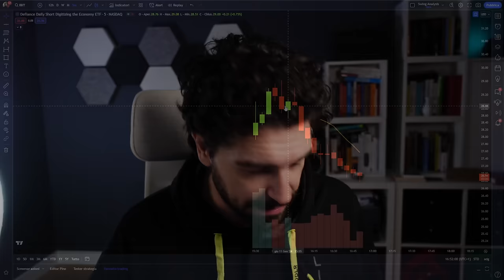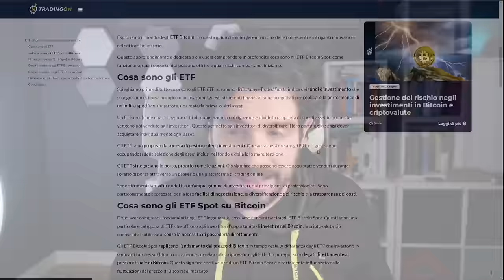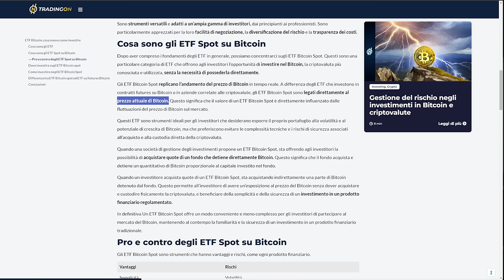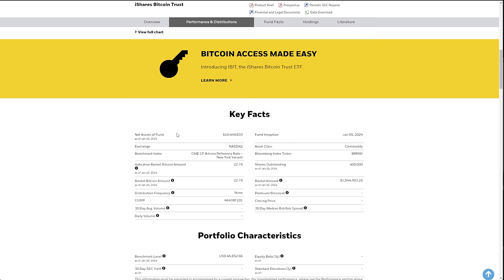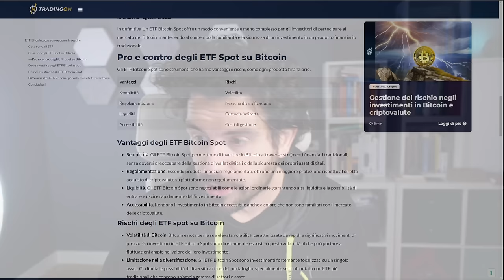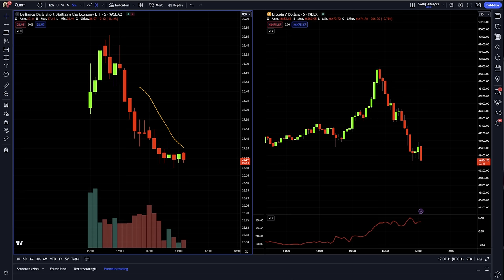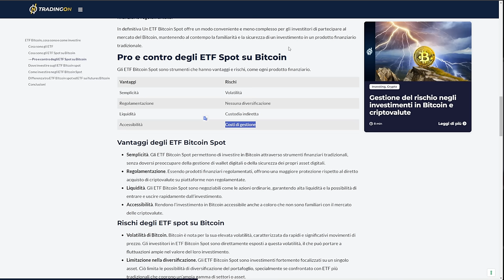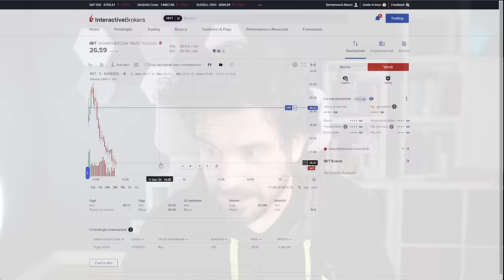Bitcoin ETF: Cosa Sono e Dove Acquistarli | Guida definitiva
Ti sei mai chiesto cosa sono esattamente gli ETF spot su Bitcoin e come puoi iniziare ad acquistarli?
Vantaggi e Svantaggi: Una Visione Equilibrata sugli ETF spot su Bitcoin
Esamineremo in profondità i vantaggi e gli svantaggi di detenere ETF su Bitcoin. Da investitore esperto, è fondamentale conoscere entrambe le facce della medaglia prima di prendere qualsiasi decisione.
Funzionamento e Prezzo: Analisi Approfondita degli ETF Bitcoin
Approfondiremo il funzionamento degli ETF e scopriremo cosa influisce sul loro prezzo. Questo ti darà una comprensione chiara e approfondita di come gli ETF possono adattarsi alla tua strategia di investimento.
ETF Bitcoin: è adatto alla tua strategia?
Stay Crypto

00:00 Intro
02:30 ETF una Guida base: Che cosa sono e perchè sono importanti
05:40 ETF Spot Bitcoin: che cosa sono
09:00 Blackrock e l'ETF Spot su Bitcoin: Come Funziona?
14:00 Calcolare il Prezzo dell'ETF Spot su Bitcoin
14:50 ETF Spot Bitcoin: Vantaggi e Svantaggi
18:00 Semplicità e Potenza dell'ETF Spot su Bitcoin
22:00 Perché Blackrock Punta sugli ETF Spot Bitcoin
23:30 ETF Bitcoin in Portafogli Diversificati: È Possibile?
25:00 Vantaggi Fiscali dell'ETF Spot su Bitcoin
27:45 Dove Trovare gli ETF Spot su Bitcoin

LA MIA ATTREZZATURA VIDEO: